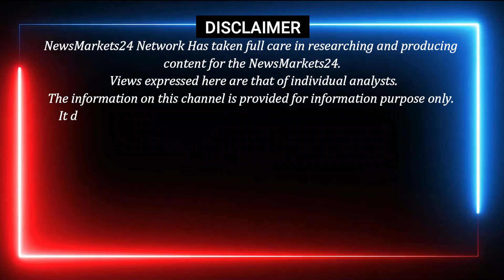25 October 2024 आज का सरसो का भाव || सरसो में आयी जबरदस्त तेजी ! || NewsMarkets24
25 October 2024 आज का सरसो का भाव || सरसो में आयी जबरदस्त तेजी ! || NewsMarkets24

आज इस वीडियो में सरसो में आयी जबरदस्त तेजी ! और सरसो के मार्केट का ट्रेंड और मार्केट का भविष्य के बारे में बताया गया है,
सरसो मार्केट का भविष्य कहाँ खरीदारी करनी है कहाँ बिकवाली...और एक्सक्लूसिव रिपोर्ट देखने के लिए हमारे चैनल से जुड़े रहे
धन्यवाद्..

सुबह लाइव 9:45 पर जुड़े हमारे साथ बाजार SOYA PALM SARSO RICE AATA MAIDA की तेज़ी मंदी जाने और अपने व्यापार में मुनाफा कमाए नीचे दिए गए NO PR 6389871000 PR HI LIKHE

क्या आप भी सोया पाम सरसो में कितनी तेज़ी आएगी जानना चाहते है तो अभी WHATSUP ग्रुप पर जुड़े निचे दिए गए लिंक से Direct join

YOUR QUERY
सरसों तेल का भाव
सरसों तेल
सरसो तेल का भाव स्थिर
सरसों तेल का आज का भाव
सरसों तेल का भाव बताओ
सरसों तेल का भाव क्या है
सरसों तेल का भाव आज 1 किलो
सरसों तेल का नया भाव 2024
शुद्ध कच्ची घानी सरसों का तेल
सरसों तेल का भाव क्या चल रहा है
सरसों तेल का भाव आज ग्वालियर में
सरसो का भाव
सरसों तेल का भाव 15 किलो हरियाणा में
सरसों का भाव
सरसों का भाव आज
सरसों तेल का रेट
सरसो तेल का भाव जानिए पुरी बात ?